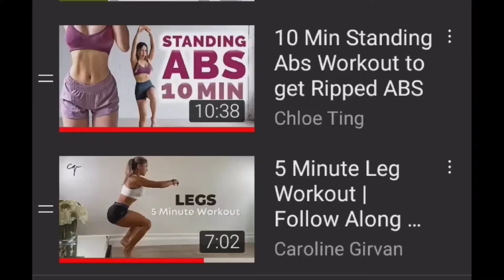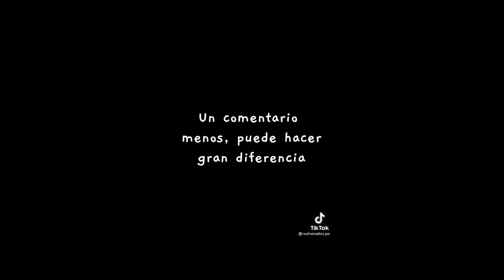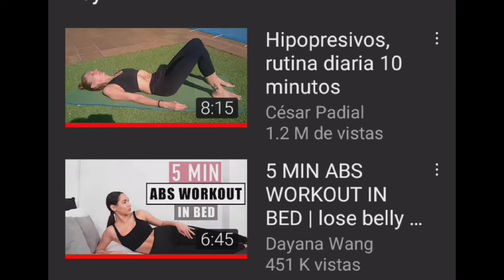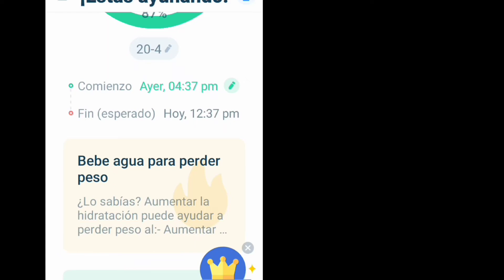lo que come una misia para ser saludable 😅- diario de una misia semana 6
hola un gusto
espero les agrade mi vídeo
si tienen alguna pregunta déjenla en los comentarios y la responderé en el siguiente video los quiero